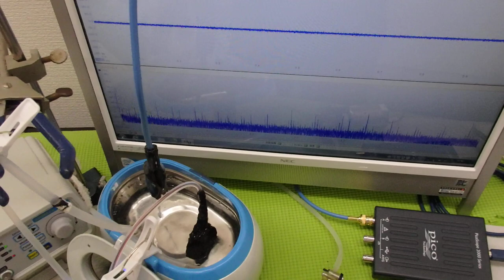オリジナル超音波プローブの「発振・制御」技術 ultrasonic-labo